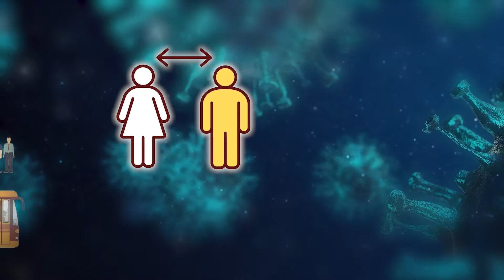Medidas de Prevención durante la Semana Santa, IGSS TV 169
Entrevista al Dr. Mynor Mejía.